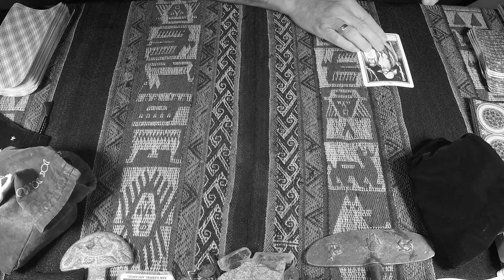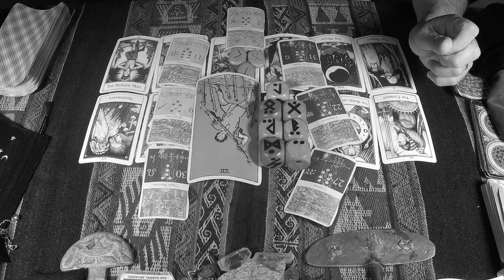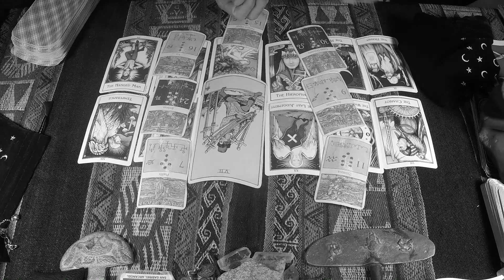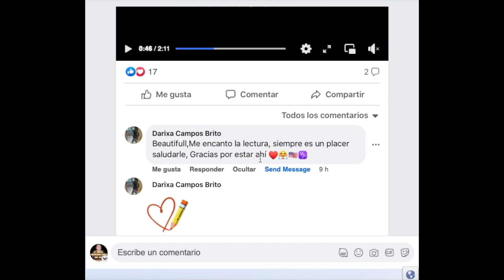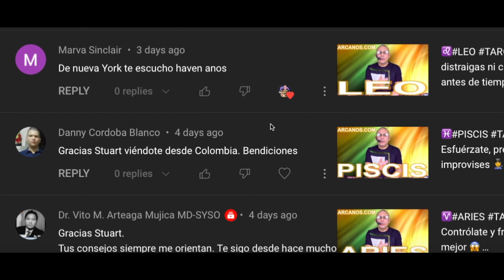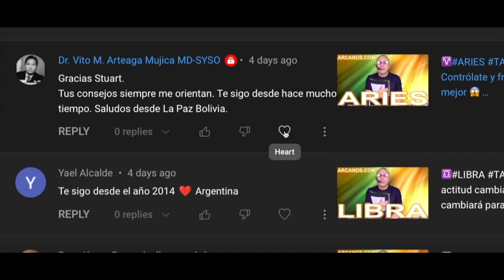♎️LIBRA TAROT♎️ Hay mucho que pensar, mucho que decidir 🧠 ✨ARCANOS.COM✨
Las personas sensibles e inteligentes como tú comprenderán esta cuenta regresiva:

5) Tienes problemas específicos y personales.
4) Por ello, no decidas basándote en predicciones genéricas y masivas.
3) Google y todos los buscadores (Bing, Yahoo, Baidu, Yandex, DuckDuckGo, Ask, AOL, etc.) consideran a ARCANOS.COM como "LA MEJOR LECTURA DE TAROT A NIVEL MUNDIAL", búscalo y compruébalo.
2) Ingresa a ARCANOS.COM y pulsa las tarjetas de débito o crédito que giran en la parte superior.
1) Tu Lectura de Tarot privada y personalizada te espera.

♎️LIBRA♎️ Aclara tus prioridades, no todo es posible 🙄💰 La verdadera felicidad no ocurrirá con quien tú crees 🧐💖 ✨ARCANOS.COM✨

✨ARCANOS.COM✨: La oportunidad soñada está cerca 😇🗄 Sus sentimientos deben ser el centro de todo 💑❤️

LIBRA - Video Podcast Horóscopo ARCANOS.COM 14 al 20 de mayo de 2023 - Semana 20
528Hz, la frecuencia que atrae abundancia, riqueza, felicidad, amor y trabajo. Escucha mi música espiritual. "ARCANA" de ARCANOS.COM